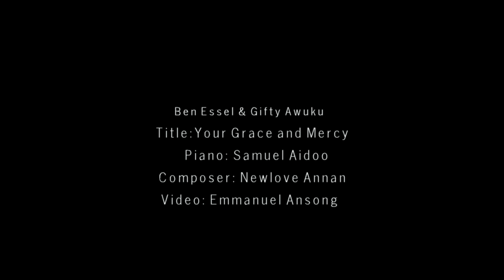Duet Rendition of Your Grace and Mercy composed by Newlove Annan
God! Your Grace and Mercy (Adom ne ahumobro), has brought my thus far. Dromo soor. This song was composed originally by Newlove Annan and re-arranged by Ben Essel.